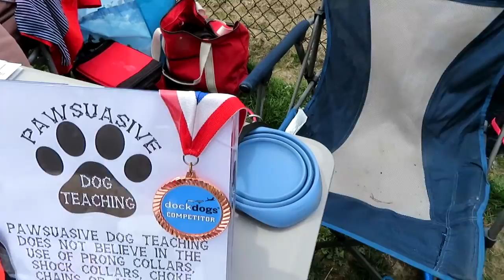Ruby & Blaze First Time With Easter Bunny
.Rubys and Blazes first time getting their picture taken with an Easter Bunny up at Waggin Trails dog park in KC MO.

Also Ruby has a wish list on amazon. If you would like to get Ruby something that is not on the wish list let us know.